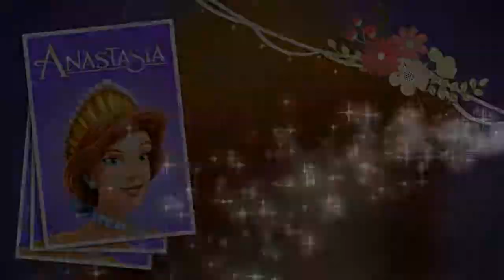Hámori Dalma Komáromi zeneiskolában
Komárom